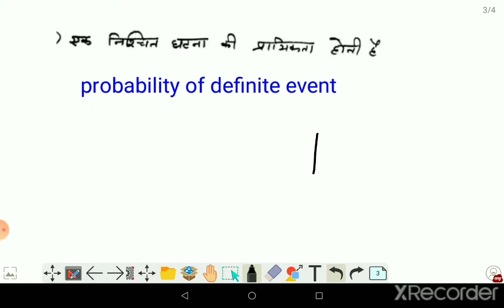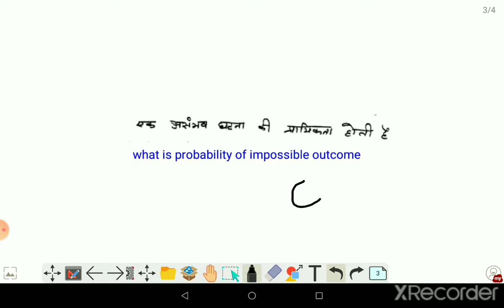class 10 / objective type प्रश्न/chapter 15 probability